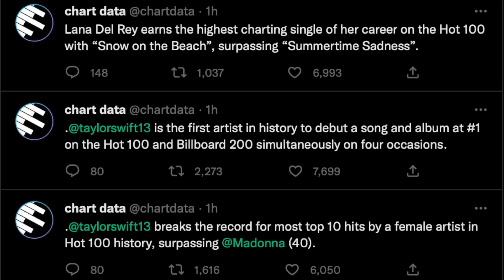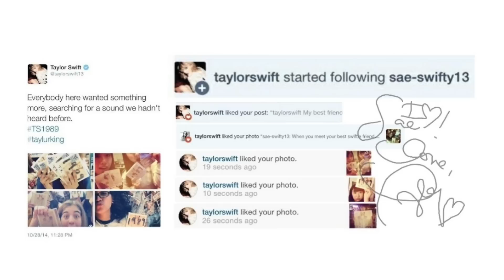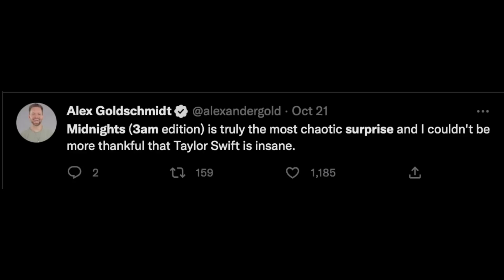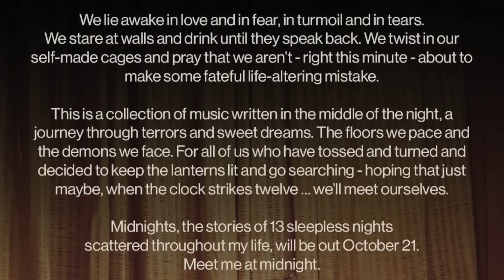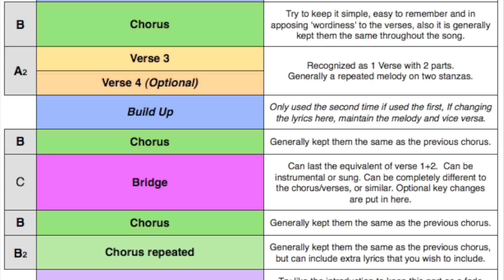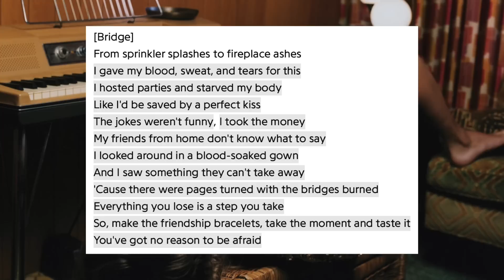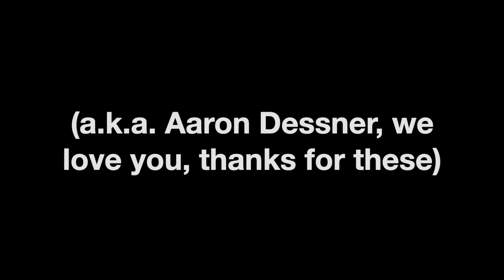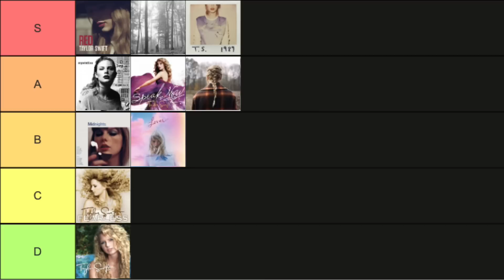How Midnights Proves Taylor is a Pop Mastermind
Taylor Swift's 10th original studio album has been out for weeks, breaking records left and right. In this "late" review/era deep dive I talk about how she got everything right from the rollout to the album itself before talking about how I really feel about the record.

0:00 Start
1:35 Breaking the Lead Single Curse
3:34 Taylor Learns How to TikTok
5:12 Trimming Down the Tracklist
6:57 How I Feel About Midnights
12:41 3am Tracks Reviewed
15:09 Hits Different Minute-Long Review
16:07 Overall Thoughts and Album Score